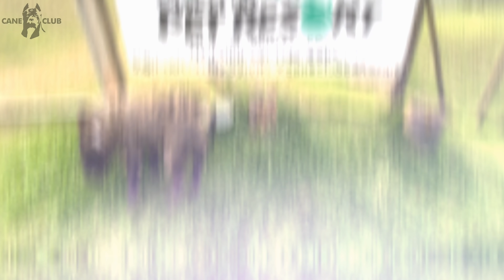VAMOS FALAR SOBRE CÃES ?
Slv Slv RAÇA!

Em comemoração aos 20.000 seguidores, resolvi bater um papo com vocês, falando sobre alguns assuntos que rotineiramente temos que lidar.

Espero poder fazer mais desses.

Falei sobre alguns termos que são muito utilizados na Cinofilia e também resolvi responder algumas perguntas que vocês, nossos seguidores, sempre nos fizeram.

Para quem tem curiosidade sobre técnicas de gravação de vídeo e também altas dicas de como gravar e editar vídeos, sigam esse cara que ele é foda e foi o responsável pelo refinamento da Parte 2 do vídeo do Haru que estamos por lançar.

E não esqueçam:
Curtam o vídeo e sigam o nosso canal.

OSS.

@dog choni